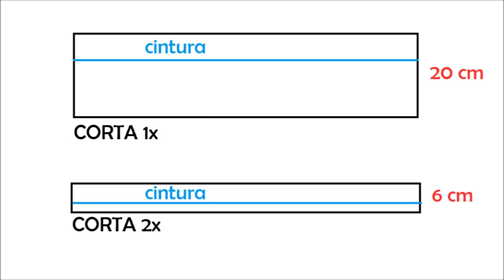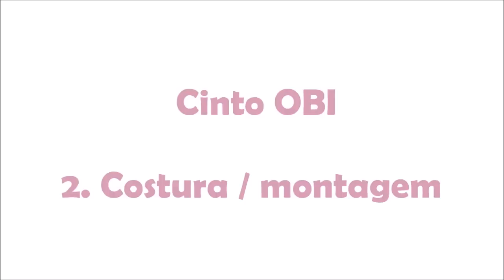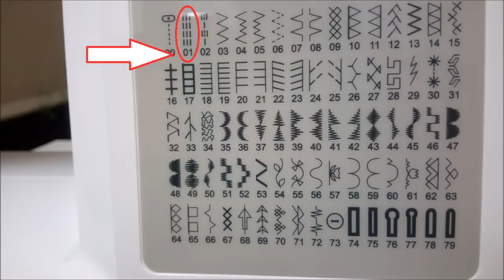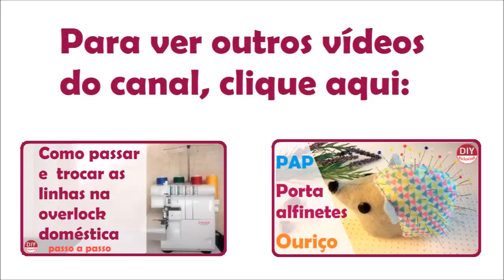Cinto-faixa em tecido estilo oriental (OBI Belt) - passo a passo (DIY Tutorial)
Quer aprender a fazer esse cinto super versátil e fácil? Vem com a gente!